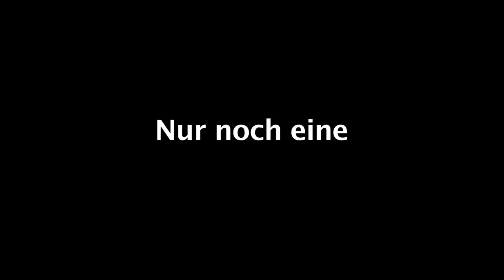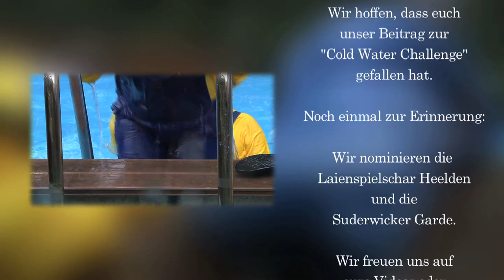Cold Water Challenge2014: 1er KC Anholt e.V.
Hier der Beitrag des 1er KC Anholt e.V. zur Cold Water Challenge 2014. Nominierungen: Laienspielschar Heelden und Suderwicker Garde.